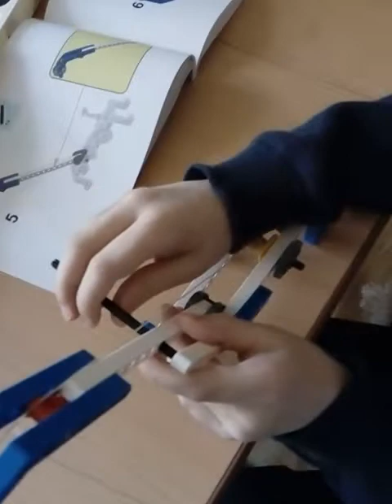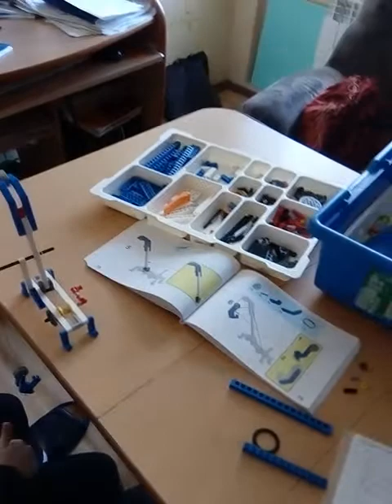Подъемный кран из Лего. Строение жирафа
Собрали с Кириллом конструкцию подъемного крана. Конструкция, в целом, несложная и для ребенка в возрасте 10л я бы не стал её давать. Но, Кириллу-всего 7л, моторику рук нужно ещё развивать. И, в этой несложной конструкции мы наглядно увидели такой закон физики: когда стрела находится в рабочем, вытянутом положении, да ещё на неё подвешен некоторый груз, масса передней половины конструкции крана оказывается значительно больше массы задней половины крана, и конструкция становится неустойчивой и заваливается вперёд. Поэтому, в реальности, конечно, кабина, двигатель и все прочие тяжелые элементы подъемного крана расположены в задней части, напротив выдвигаемой "стрелы". Это позволяет сохранять устойчивость крану даже при вытянутой стреле.
 Так же и в животном мире- тело лошади, жирафа и других животных с длинной шеей, всегда имеет очень крупную заднюю часть.
Объяснив Кириллу это правило, мы нашли такое положение стрелы, при котором конструкция сохраняла устойчивость,даже без нашей поддержки- придавливания руками. Стрела при этом смотрела почти вертикально вверх. Так мы ещё раз наглядно подтвердили правило рычага- чем длиннее "плечо" рычага, тем сильнее действует сила.
Ну и в конце нашего эксперимента мы сделали одно рационализаторское предложение- чтобы не держать подвижную стрелу руками, мы зафиксировали её параллельной балкой сбоку, через которую пропустили поперечную ось.
Вот такое продуктивное у нас сегодня получилось занятие!
Любите Науку, изучайте законы Природы!